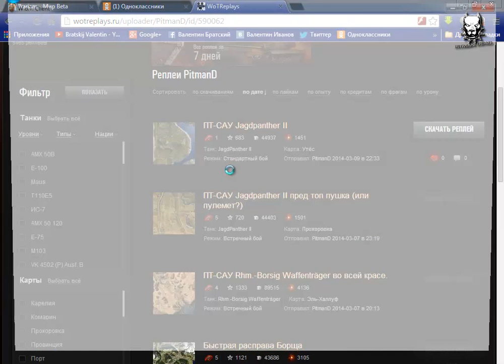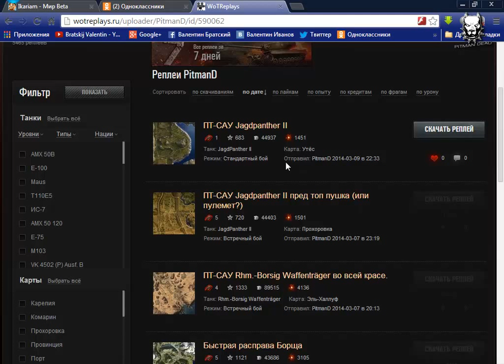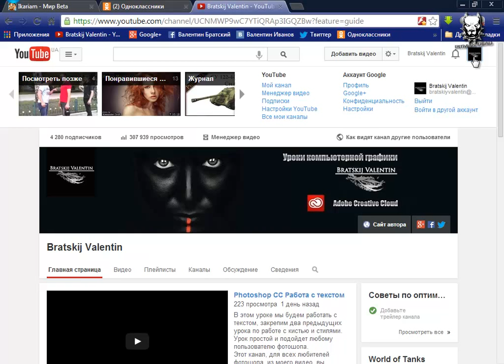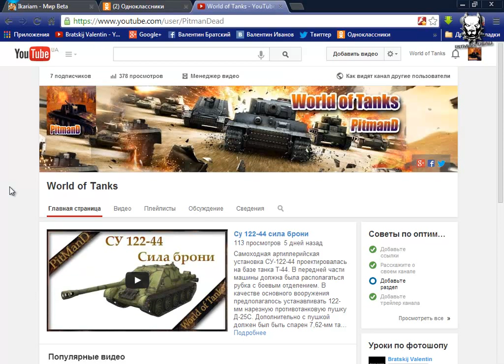ПТ-САУ Jagdpanther II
К окончанию войны Германия нуждалась в подвижных и хорошо вооруженных противотанковых установках. Jagdtiger не отвечал требованию «Подвижность»: большинство Ягдтигров, «благодаря» своей массе застревало на обычной пашне, в следствии чего уничтожались авиацией, были трудно мобильными, в некоторых случаях из-за своей массы не могли пересечь обычной мост, как итог были «заложниками» своей дислокации. К тому же были уязвимы для базук, трофейных фаустпатронов, зажигательных смесей. Jagdpanther не совсем отвечала требованию «Вооружение». Производство противотанковой установки типа Элефант было слишком трудоемким.
В 1944-45 годах Крупп разрабатывал проект по вооружению Jagdpanther орудием 8.8 cm PaK 43/1 L/71. Наряду с этим проектом, 14 ноября 1944 года Крупп предложил разработать Jagdpanther II.
Так же, как и Jagdpanther, Jagdpanther II разрабатывалась на шасси среднего танка. По чертежам известно, что орудие 12.8 cm PaK 80 L/55, которое было установлено на Jagdtiger, должно было устанавливаться на Jagdpanther II. С этой целью, ввиду большой массы орудия, предполагалось, что оно будет жестко закрепляться в несколько видоизмененной надстройке и будет смещено назад в кормовую часть шасси. В свою очередь, двигатель перемещался в центр основания танка, тем самым, разделяя механика-водителя и радиста, которые находились в передней части танка, от остального экипажа. Так как танк проектировался на шасси среднего танка Panther II, то он должен был пойти в массовое производство спустя некоторое время, после начала выпуска заводами базового танка. Даже если бы и удалось выпустить несколько танков Jagdpanther II, то ситуацию в целом на фронтах это не изменило бы, так как приоритет был за другими танками, производство которых было уже налажено. Окончание войны не позволило воплотиться данному проекту в реальность.
World of Tanks, это новый игровой канал, на канале будут представлены обзоры танков, пт-сау и сау. Вы увидите обзоры модов и игровой тактики, так же, мы будим следить за командными боями, которые представляют лучшие тактики и стратегии в игре World of Tanks.
Произведение «ПТ-САУ Jagdpanther II» созданное автором по имени PitmanD, публикуется на условиях лицензии Creative Commons «Attribution» («Атрибуция») 4.0 Всемирная.